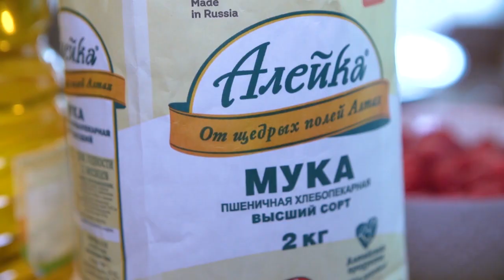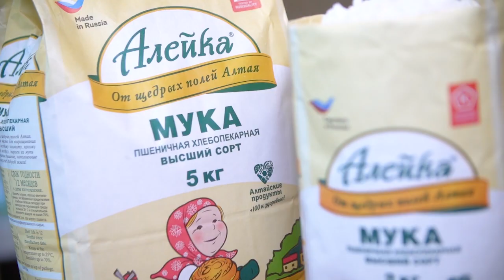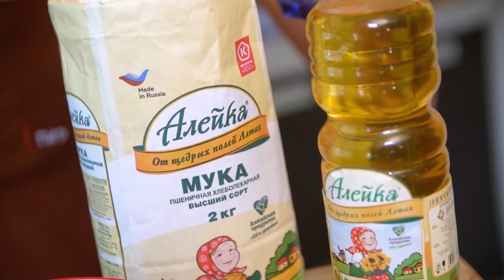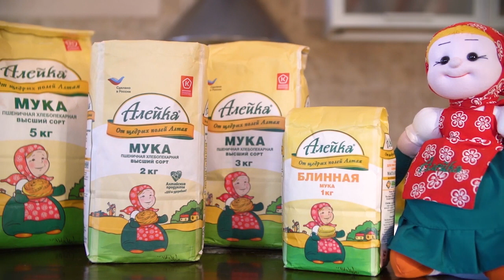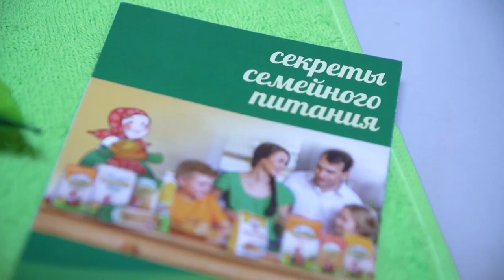Английский малиновый пирог с миндалем: рецепт от Алейки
Пирог с малиной и миндалем – изысканная, аппетитная и невероятно ароматная выпечка, которую приготовить совсем несложно. Тесто получается очень нежным, с богатым ореховым вкусом, а приятная малиновая кислинка делает вкус пирога сбалансированным и в меру сладким.

Время приготовления: 1 час 40 мин.

Ингредиенты:

1 ст. малины
100 гр. сливочного масла
¾ ст. пшеничной муки «Алейка»
2 яйца
250 гр. сахара
2 лимона
50 гр. миндаля
подсолнечное масло «Алейка»